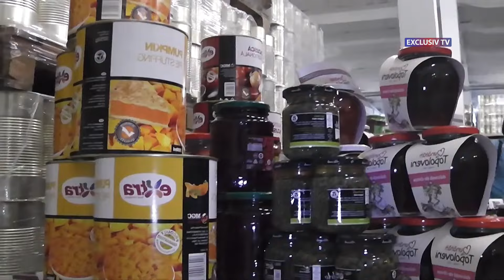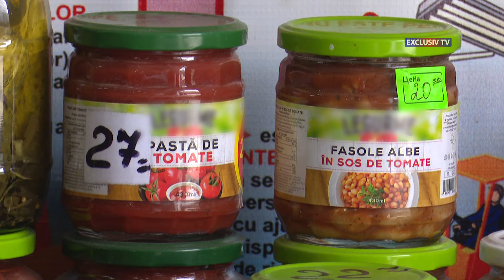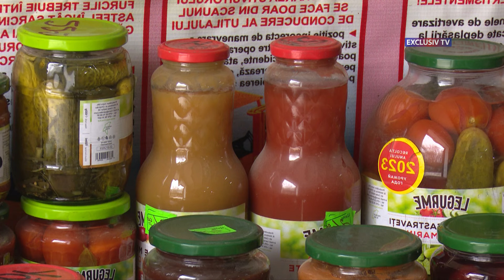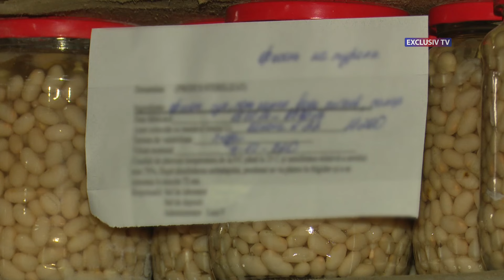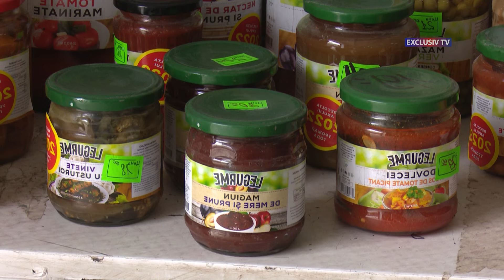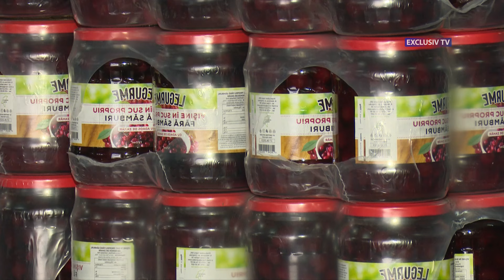Moldova agrară din 10 03 24